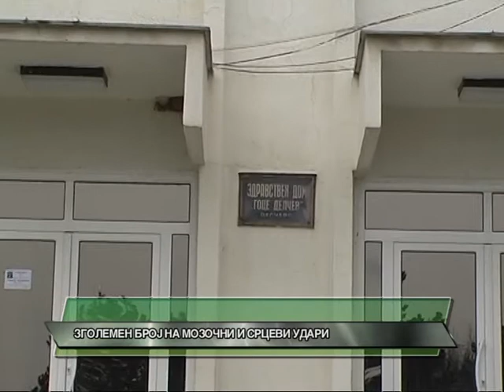D1 Televizija VESTI 11 02 2013 Zgolemen brojot na mozocni i srcevi udari